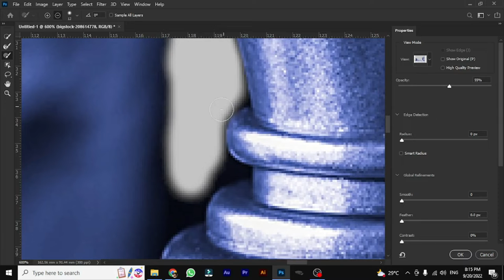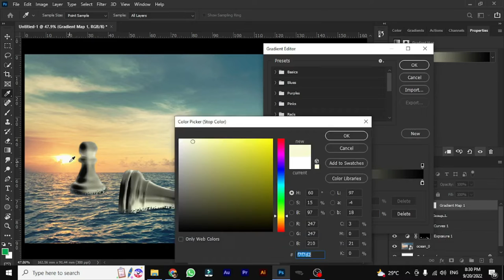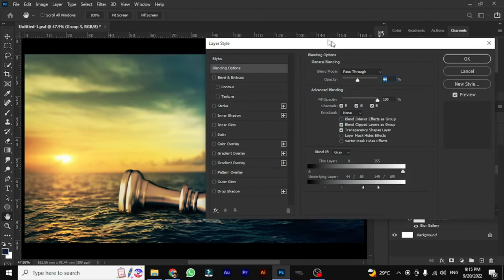Creating Chess King and Queen fantasy | Photoshop Manipulation | Speed Art Photoshop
Photo Manipulation
Photo Compositing
Speed Art
Speed Art Photoshop
Digital Art
Photoshop